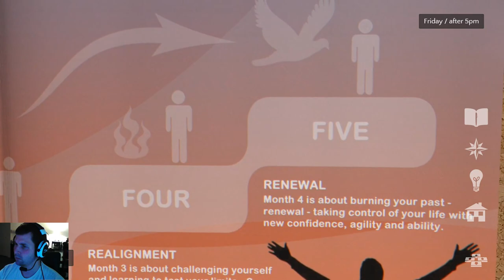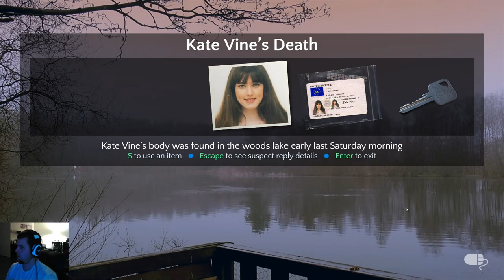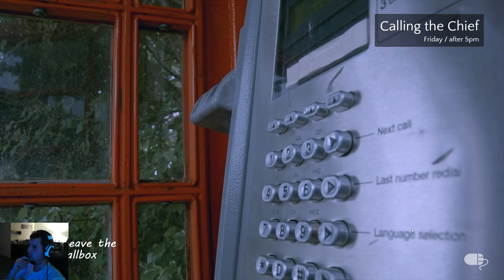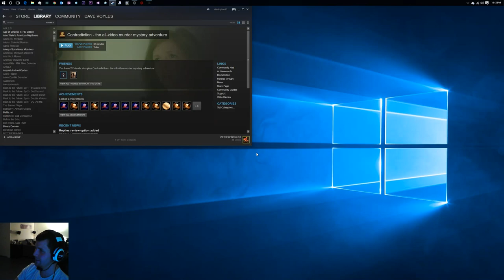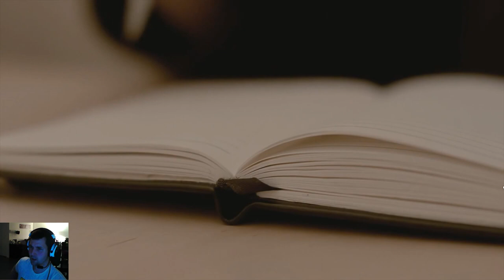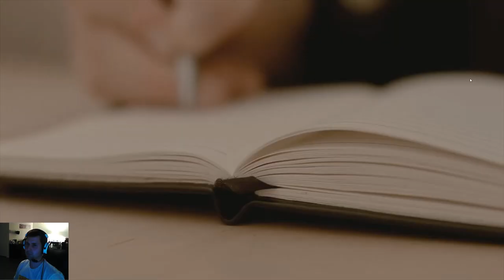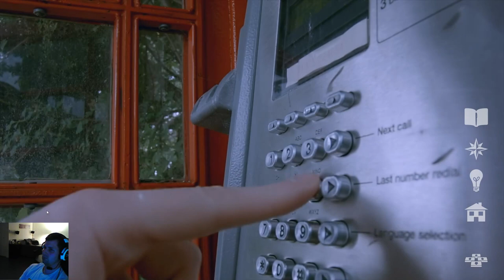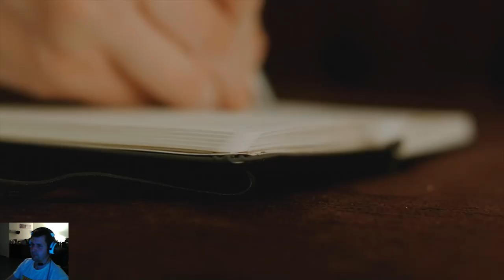Let's Play: Contradiction, a new kind of FMV game, part 1- 5 & 6pm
What's old is new -- FMV is coming back in a big way, and this game illustrates it well, with its LA Noir style interrogation system. While it isn't perfect, I'm still finding it to be very enjoyable.